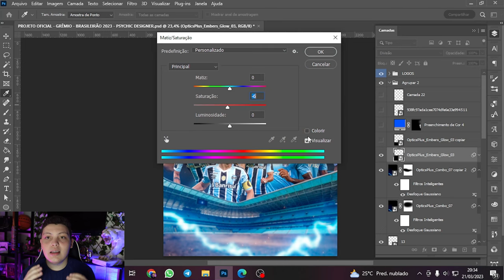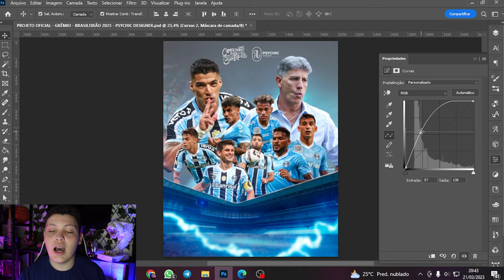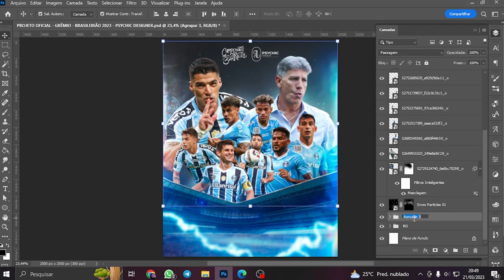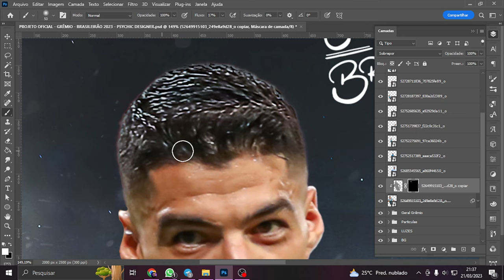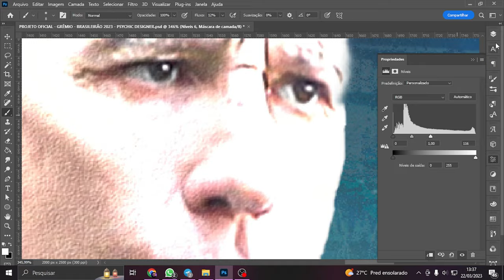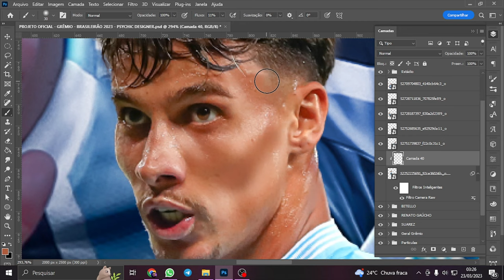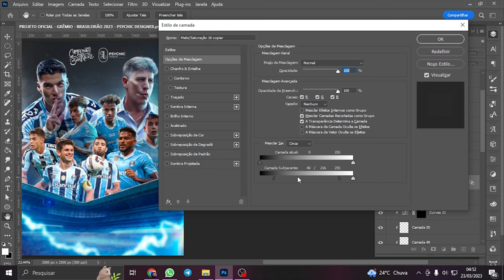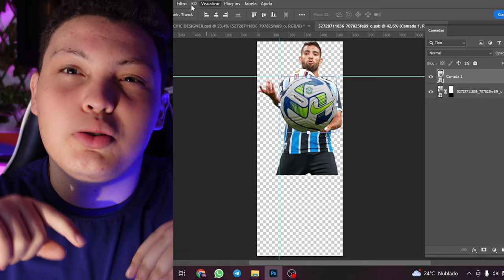O DIA EM QUE EU CRIEI UMA ARTE DO GRÊMIO PARA O BRASILEIRÃO - PHOTOSHOP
SIM! ISSO MESMO, eu criei uma arte do Grêmio para o perfil oficial do Brasileirão!

Mais um sonho e objetivo realizado na minha carreira como designer gráfico, participar desse projeto foi muito importante pra mim. Criar uma arte do meu time do coração que é o Grêmio, e ainda mais para a página oficial do Brasileirão no Instagram é algo que me deixou muito feliz e me gerou uma satisfação imensa!

MASTER CREATOR SPORTS!! Meu curso oficial está lançado, vem conferir no link.🤩 está em promoção com um preço surreal!